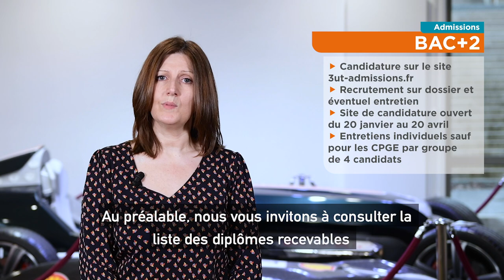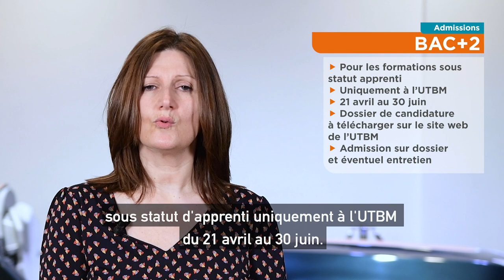S'inscrire à l'UTBM en 2021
Carine Bourgeois, responsable des admissions
et de la promotion vous présente les modalités d'inscription à l'UTBM
© UTBM - Equipe communication 2021